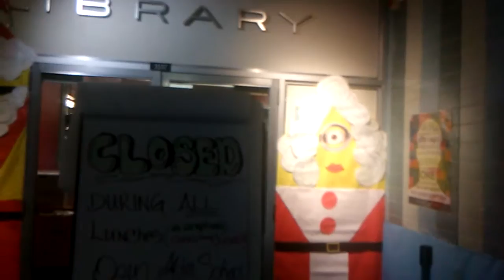Christmas at McClure part 4, decorations in the M3 hallway Square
I should know I've been in three they have two Christmas trees they have one standing on a table and another one over by the wall right by the nurse office and the M3 office